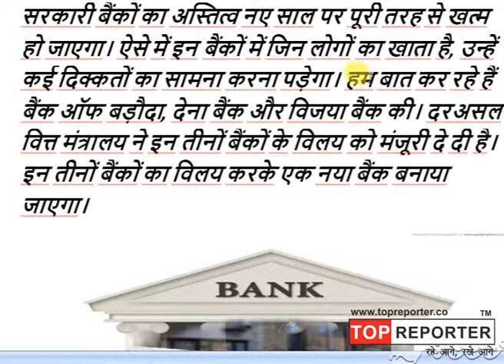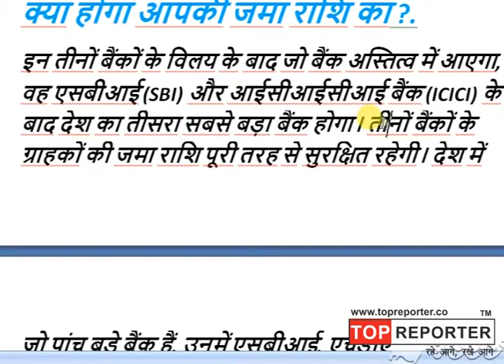नए साल से देश के इन तीन सरकारी बैंक होने जा रहे हैं बंद, | Topreporter news